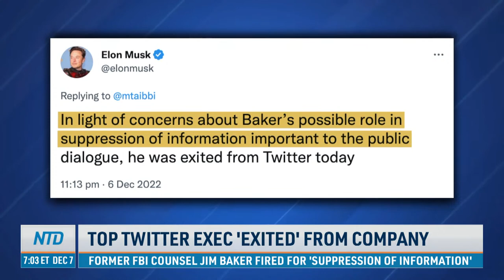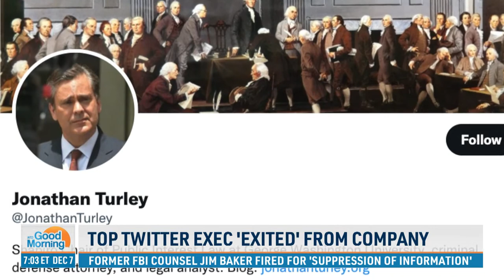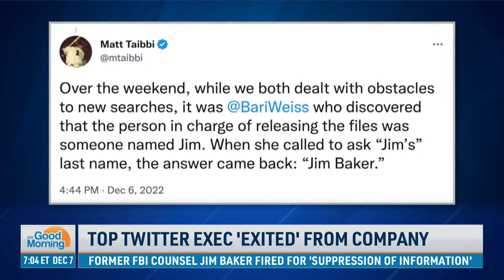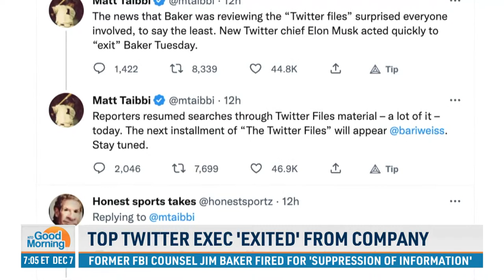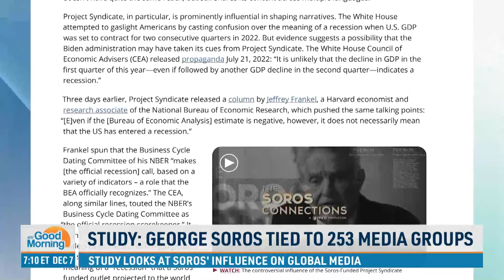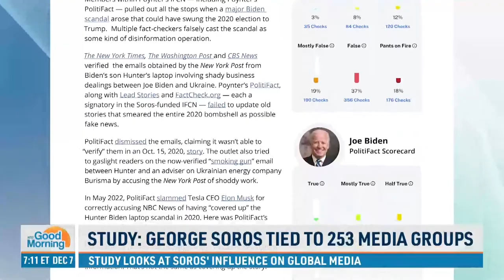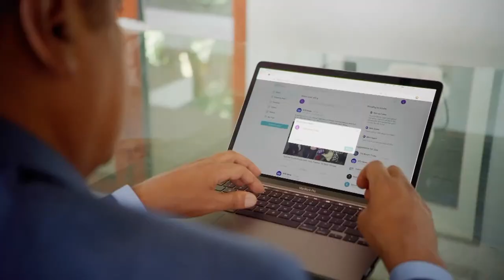Warnock Defeats Walker; Top Twitter Official Fired; Top FBI Official Steps Down | NTD Good Morning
00:00 NTD Good Morning—12/7/2022
01:47 Sen. Raphael Warnock Wins Re-Election
03:27 Top Twitter Exec 'Exited' From Company
06:13 Top FBI Official Steps Down
07:47 Defense Bill Compromise Reached
10:25 Study: George Soros Tied to 253 Media Groups
12:12 China: Former Official's Daughter Opposes Lockdowns
15:43 Blinken, Austin Meet With Australian Counterparts
18:19 GOP Lawmakers Warn of CCP Controlled Shipping Platform
19:18 Biden Highlights Jobs at Arizona Computer Chip Site
21:11 Napoleonic Battle Re-Enactment
25:07 Morocco to the Quarterfinals
26:52 Satellites, Helicopters Used to Map Hawaii Lava